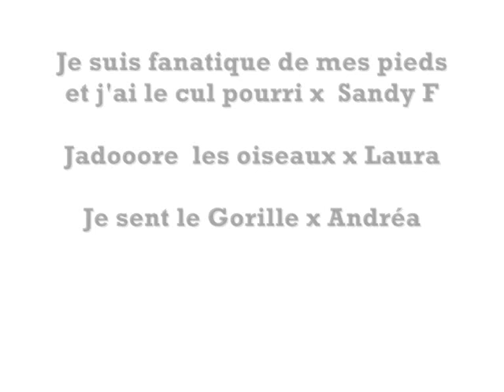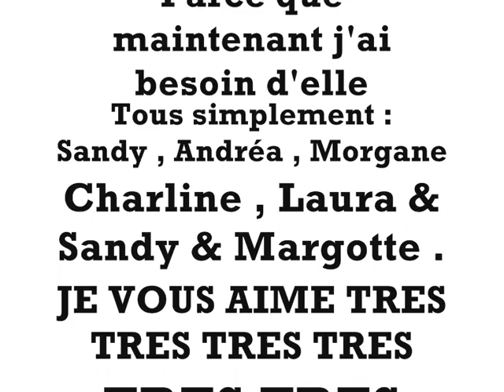FEROLLES AVEC ELLE 2oo8x2oo9 0001